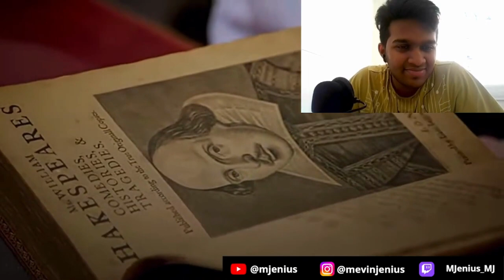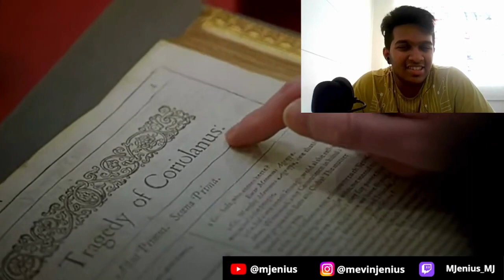REACTING TO PHILOMENA CUNK BEING HERSELF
Philomena Cunk and Cunk On Britain are absolutely hilarious
If you think my reactions are a bit muted in this, it's because I already watched a couple of these clips in another video
This is History channel heritage